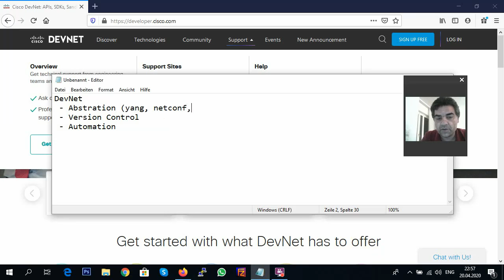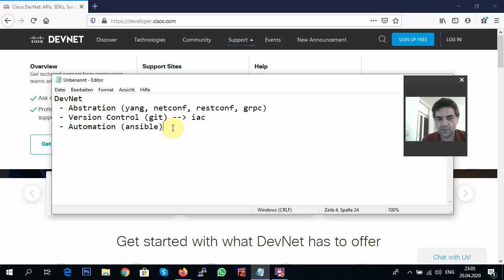DevNet چیست و چه ویژگی هایی دارد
این سوالی است که در این ویدئو به آن می پردازیم و به سه ویژگی Abstraction، Version Control و Automation می پردازم.
منظور از Abstraction این است که پیکربندی شبکه مستقل از vendor صورت می گیرد
منظور از Version Control این است که کل زیرساخت شبکه قابلیت rollback داشته باشد
منظور از Automation پیکربندی و مدیریت همزمان تجهیزات شبکه است